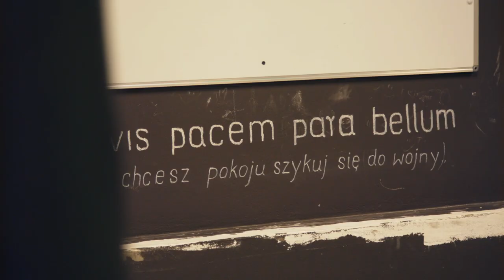Szpila na treningu z trenerem Marka Piotrowskiego! Ostry wycisk od nowego mentora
Hotel Five Seasons w Szklarskiej Porębie przygotował dla was promocję